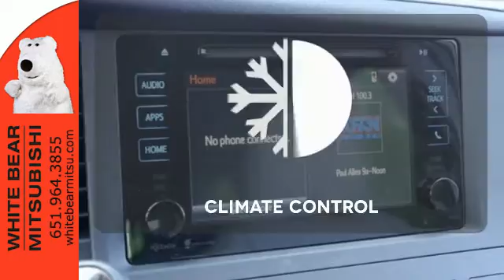Used 2015 Toyota Sienna St-Paul White-Bear-Lake, MN W78945X - SOLD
Year: 2015
Make: Toyota
Model: Sienna
Trim: 5dr 8-Pass Van XLE Premium FWD
Engine: 3.5 L V6 Cyl.
Transmission: 6-Speed A/T
Color: Predawn Gray Mica
Interior: Ash Heated Leather
Mileage: 14202
Stock #: W78945X
VIN: 5TDYK3DC0FS595361
8-passenger XLE Premium with power sunroof, back-up camera, blind spot warning system and a Forever Certified Lifetime Warranty! This super-clean, one-owner van is a non-smoker vehicle with a clean title and NO accident history, and it's in great condition. The 2nd row center seat can be stowed to convert it to a quad seating format, and the 3rd row folds flat for extra storage. This one comes with the balance of Toyota's 3-year bumer-to-bumper warranty, plus it's also covered by our excellent lifetime powertrain warranty free of charge. White Bear Mitsubishi is the home of the free lifetime powertrain warranty! This vehicle has passed our comprehensive safety and mechanical inspection and comes with the peace of mind we offer with our 7-Day 100% Money Back Guarantee and 30-Day Exchange Policy. Even your first oil and filter change is free! No other dealership in the Twin Cities is willing to offer guarantees like this on used vehicles. This unmatched coverage is only available at White Bear Mitsubishi. Please call us or email today for availability!

Address:
3400 Highway 61 N